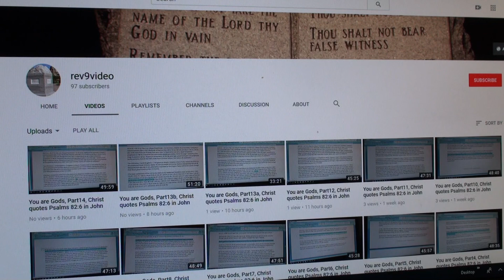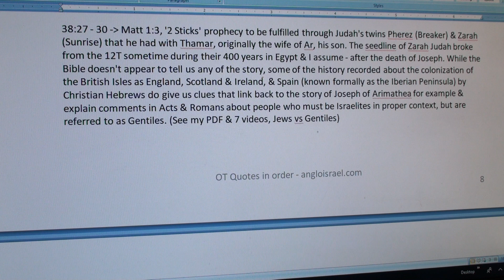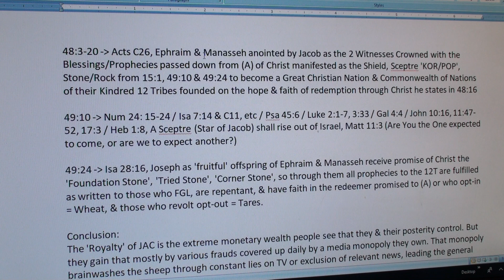You are Gods, Part17a, Christ quotes Psalms 82:6 in John 10:34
My main point of these videos is that in Luke 24:44, Christ stated that he taught the Apostles everything about himself written in the books of Moses, the Prophets & Psalms. That's why the NT heavily quotes the OT & there's 1000's of cross references to the OT in your CR Bible. So then, ask your Pastor what verses starting in Genesis did Christ teach the Apostles as applying to himself? What about the Isaiah 49:6 prophecy quoted in John 11:46-54? That's Christ redeeming the 12T in the End Times. You don't quote a prophecy that applies to some future event if the prophecy has already happened! Or you have to admit it's a dual prophecy. So when did it happen... the first time & the second?

If there's one Pastor or Teacher in this country that knows the correct answer... or anyone else who can help with these thoughts, I'd be happy to hear from them. My email is on my website at angloisrael.com. Pastors can teach pretty much everything else in this country, and we do have many great teachings available; but what about the things Christ specifically said he taught about himself? Shouldn't that be Christianity 101? Our Churches haven't covered Christ in Genesis yet!

Download all of my charts off the website & print them out on 11"x17" card stock. They will be a great help to those who are trying to study these videos to connect the dots on this. Most of the information about the end time events described in Revelation are actually in the Old Testament Prophets which you can find through the quotes mentioned in the NT. The Apostles quoted the OT to put their teaching into proper context. For example, Isaiah covers prophecies of the first coming of Christ & the second coming. Sometimes they are intertwined & difficult to separate. But everything the Prophets state about the return of Christ are directed to the 12 Tribes as it applies to Redemption or Salvation. Where's the 'Globalist' message in the OT that's quoted in the NT?

If Christ was teaching a new idea that applied to the world at large, then what's the purpose for quoting all of the OT to make his points when everything he quotes was specifically directed to the 12T exclusively as it applies to Salvation / Redemption? Doing this would only serve to create confusion, not make his words easier to understand! Either that, or everything quoted was put in there to help people put the words into proper context as who it applied to specifically. If you wanted to save the world, then why compel a book to be passed down through time that's written about a specific family who were Chosen to administer a justice system from New Jerusalem based on his law? If you're not part of the 12T, how does that help your decision?

Why don't the 12T just start following his law right now as he commanded us to & ask Christ for his help & see what happens? Just be aware that you can't elect the SOS to rule over you, as that would be in direct opposition to his law. Every person you choose to be in a position of authority over the people, would have to put Yahweh first, love God & love their neighbor. What would that government look like & how would you elect that caliber of person? The gov we have right now would work just fine until Christ returns if the Church would just elect these type of people to control it. The Church has to teach the kids that come, how to be a Christian Statesman, if we're going to have these people to elect at a later date. Then maybe we can uphold the Constitution we have & get rid of this too big to fail, too big to jail mentality. If Christ has to come & straighten all of this out, it won't be pretty.

The whole point of being Salt & Light was to maintain the best we can until he returns. I'm sorry to say it looks like that ship has sailed. We're electing the SOS to be our leaders instead of teaching our children in Church the Biblical concepts of maintaining a proper Justice System based on God's Law, & then electing the best of these to available offices so we have the gov mentioned in Romans Chapter 13. Justice doesn't just happen. It takes the consistent involvement of Christian people to maintain a righteous gov.

Channel - eternalrhythmflow, video on "Woman clothed in the Sun" & the calculation of the Sept 23, 2017 date.
He has multiple videos on this subject, but in this last one he summarized it better.

Channel - TiborasaurusRex, on Zechariah 5, Nuclear Warhead, Missle, Rocket: NUCLEAR WAR PROPHECY REVEALED!!! - Will Blow Your Mind! Part 1, 2 & 3